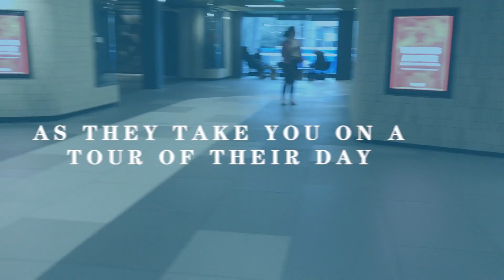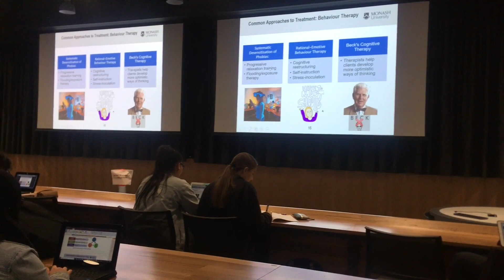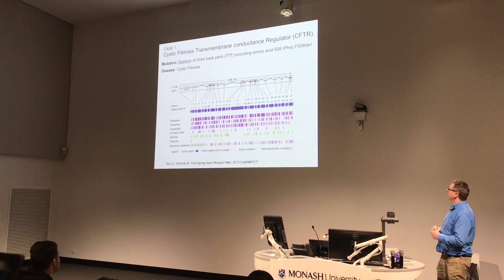A Day in My Life: Biomedical Science with Alexandra | Monash University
What is it like to study biomedical science at Monash University?  Follow a day in the life of a first year Bachelor of Biomedical Science student and find out. Take a look inside Alex’s molecular biology lecture, a peer assisted study sessions (or PASS) and discover her favourite place to grab coffee at the Clayton campus.